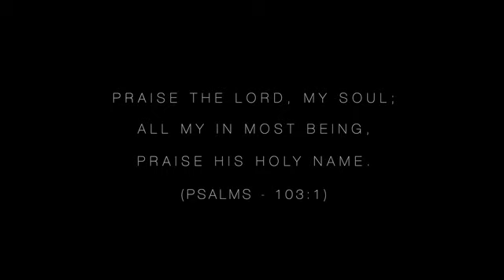Tera Naam Prabhu Official Video New Christian Song 2020 TheHolySoulRevelation Pragati Va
1 Praise the Lord, my soul; all my inmost being, praise his holy name.
 2 Praise the Lord, my soul, and forget not all his benefits— 3 who forgives all your sins and heals all your diseases, 4 who redeems your life from the pit and crowns you with love and compassion, 5 who satisfies your desires with good things so that your youth is renewed like the eagle’s.😇🙏

Credit & Crew

Singer/Composer/Lyrics : Pragati Vaish
Keyboard : Sharon Franklin
Music/Guitarist : Lak Gurung
Arranging : Lak Gurung & Sharon Franklin
Mix Mastering : Sharon Franklin
Cinematography Video : Vinay Laheja ,
Dheeraj Kumar & Shray dhar Diwan
Video Editing/colouring : Vinay Laheja
Recorded -Real to Reel Studio
Our Supportive Band Member : Kamal Bharti, Abhi kar, Piyush Jyoti.

Very Special thanks to : Nelson Mudliar , Mithilesh Ghrithlahare, Ashish Santani , Rupendra Sahu, Priyanka Vaish, Sakun Gurung.
 THE HOLY SOUL REVELATION Is a Christian Group  From BILASPUR C.G.
We  Also  Write , Compose  And Record Hindi Praise and All Types Of Christian Gospel Song .

Lyrics

Dil mai hai Tera Naam prabhu tere siwa koi nahi (2)
Tu mahaan hai
Tu yogya hai
Tere naam se milti shifa (2)

1.karti hu mai tujhse hi dua mahima karu teri harpal sada (2)
Apne haatho ko uthakar karu stuti vandana. (2)

2. Bhatke huo ko raah diya Rogo ko tune changa kiya (2)
Apne margo pe chalakar Anant Jeevan tune diya... (2)

Tu mahaan hai
Tu yogya hai